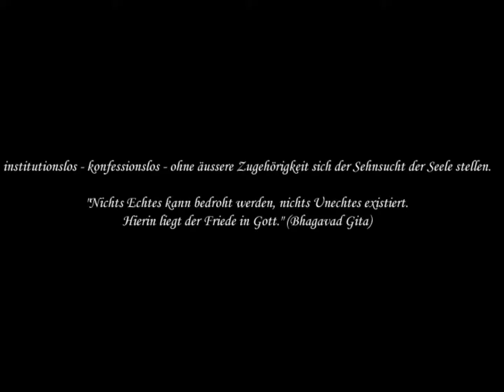39 P. Ich Gedanken